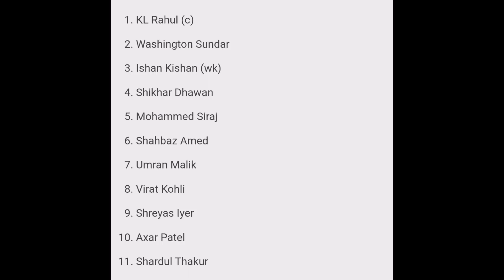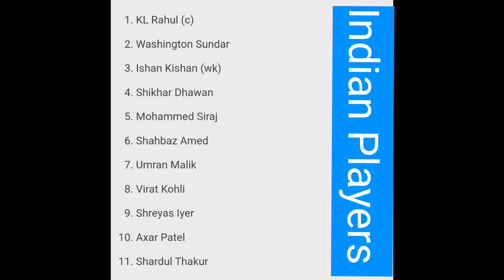3rd ODI Match India vs Bangladesh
3rd ODI Match India vs Bangladesh